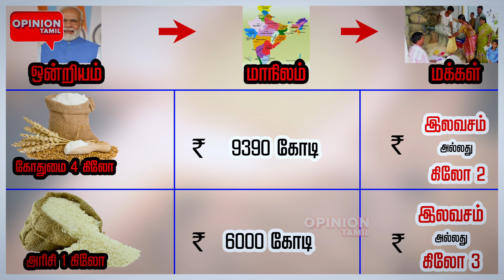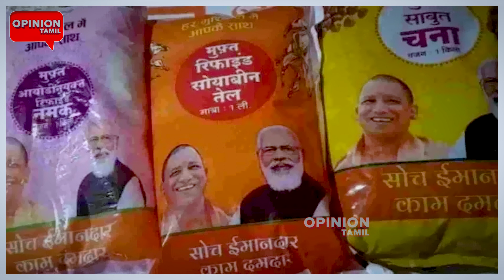ஸ்டாலினை நம்பும் வடஇந்தியர்கள்! சிக்கலில் மோடி | MK Stalin | Modi | Nirmala | PMGKAY | PTR | Ration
செய்து காட்டிய PTR! சிக்கிய அண்ணாமலை | MK Stalin | Modi | Nirmala | PDS | PMGKAY | PTR | Ration Card